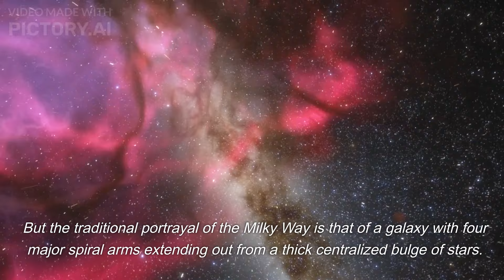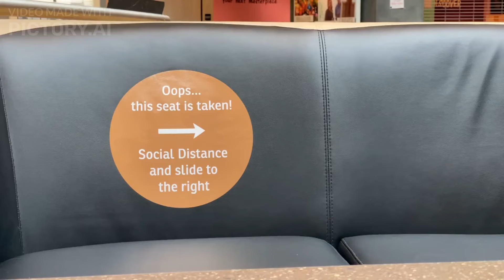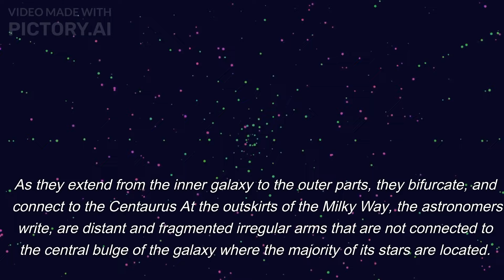The Milky-Way Galaxy May Be a Different Shape Than We Thought.